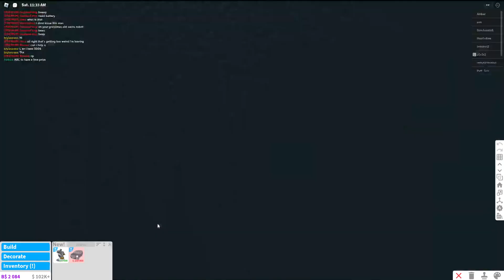Heart Cookies for Valentine's Day! (ROBLOX Gameplays)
Hey, Guys, Today we are back to more ROBLOX Bloxburg, Happy Valentine's Day!